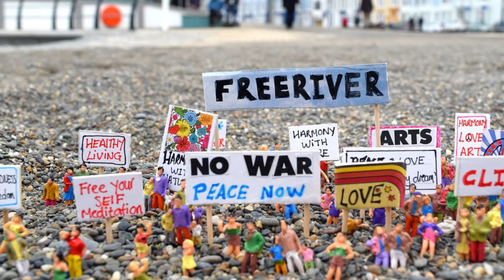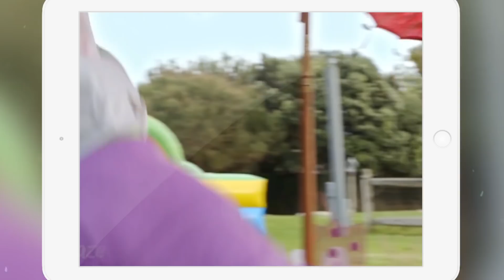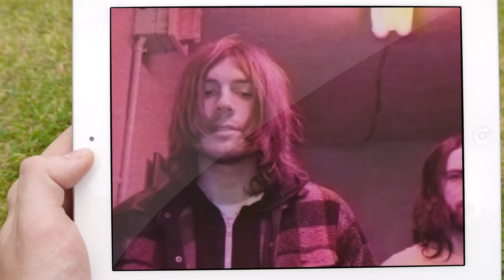Así Es La Inestable Y Poco Conocida Vida Del Hijo De Robert Downey Jr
Robert Downey Jr ha sido aclamado por millones de fans por su infinito talento en exitosas interpretaciones, pero también ha sido muy criticado por conductas muy irresponsables. Lamentablemente, su hijo Indio, no se ha escapado del destino marcado por su famoso padre